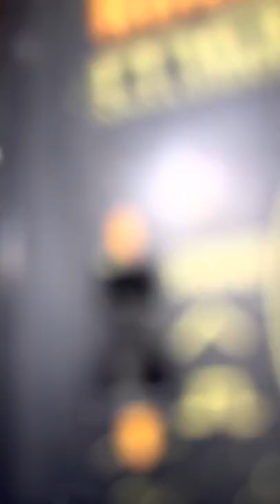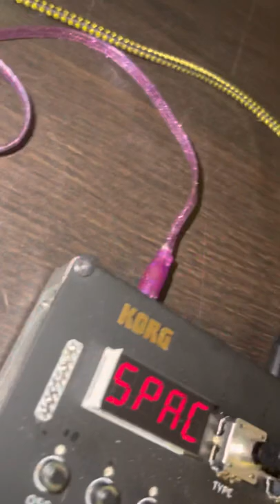JAMuary2022 #026 PUBLIC DOMAIN “Drums and Delays 001” PO-32 korg monotron delay nts-1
PUBLIC DOMAIN

starts at 60bpm

PO-32 drumkit by FreeBeat!